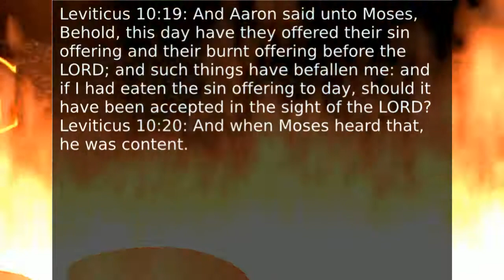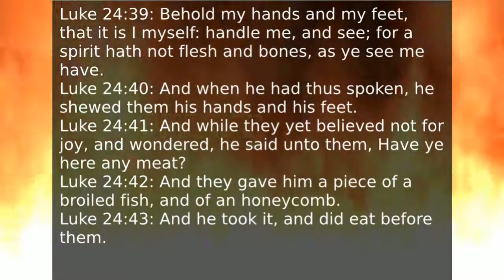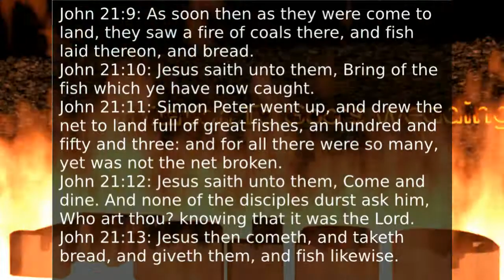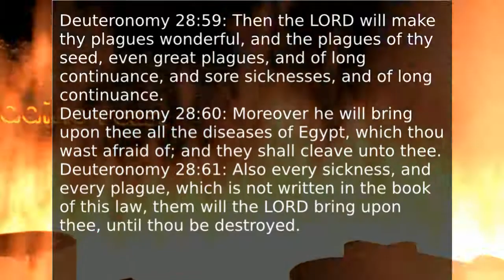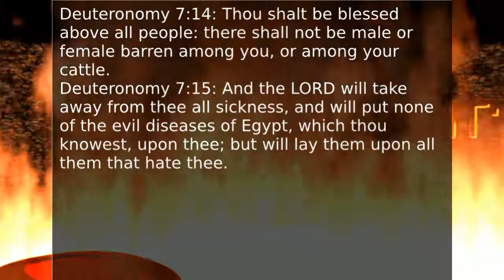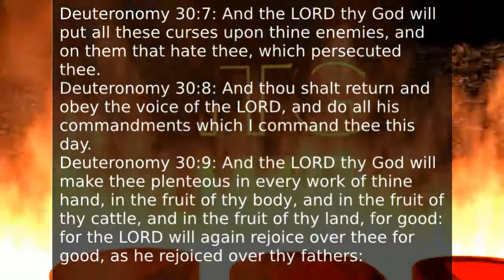7th Day Adventist Vegetarian Nonsense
It is ok if people are vegetarians, but when they start to make up excuses that are then used, to try to persuade other people, with even a little bit of fear tactics involved, to try and take advantage of the ignorant, then they are starting to go too far. You also would not expect someone to try to convince church people, without first putting together a good number of scriptures.